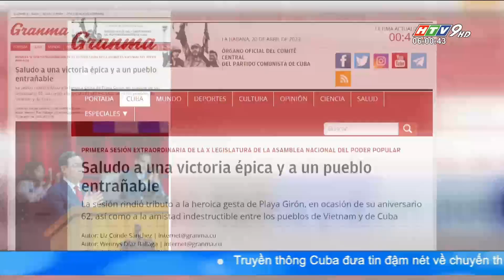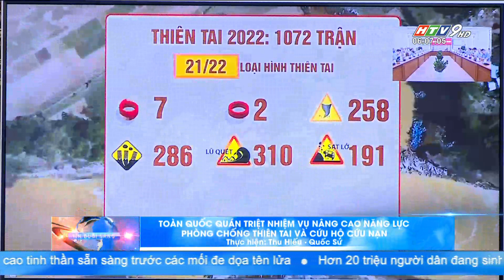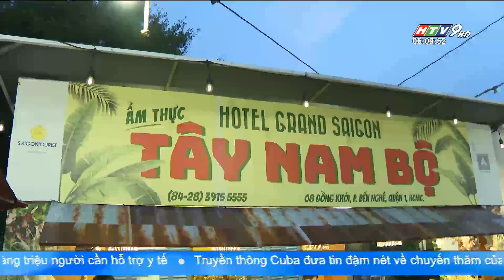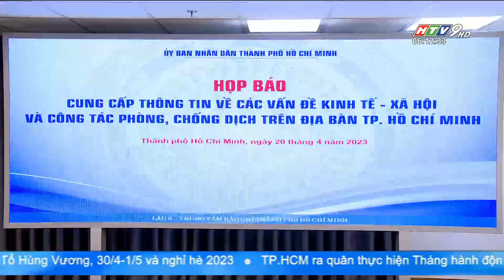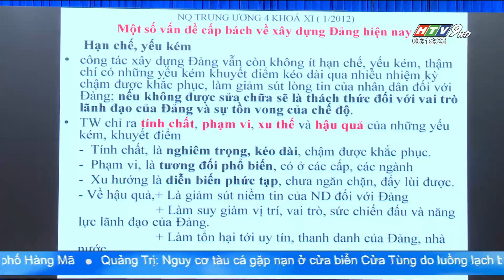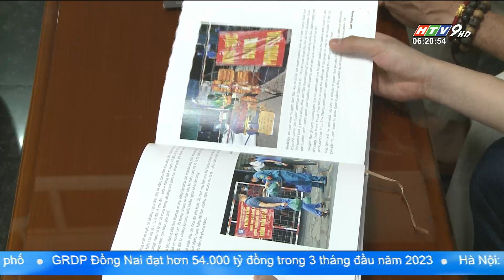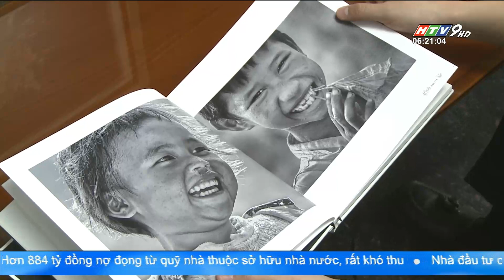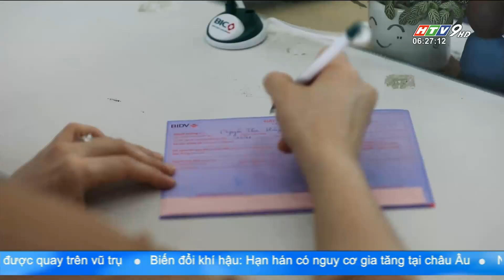Bản tin sáng 21/04/2023 | TÍN DỤNG TIÊU DÙNG: CHO VAY VÀ THU HỒI NỢ ĐÚNG LUẬT | HTV TIN TỨC